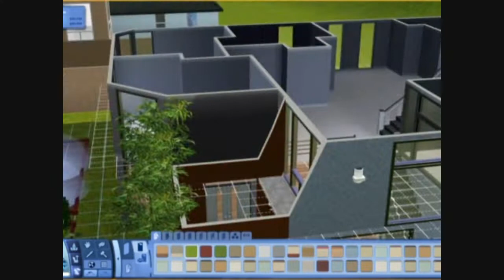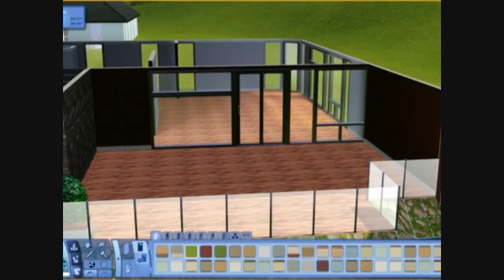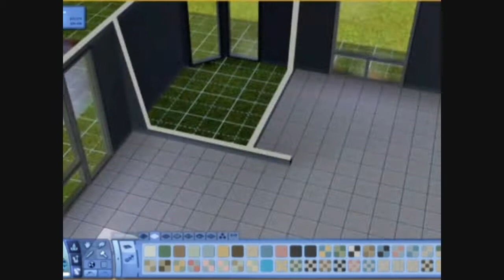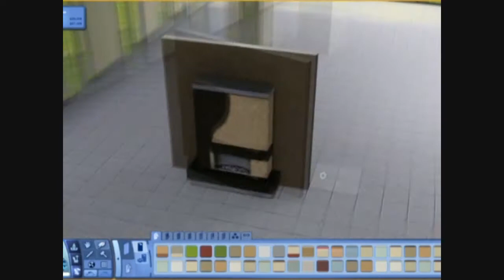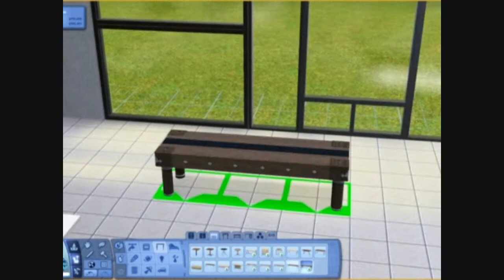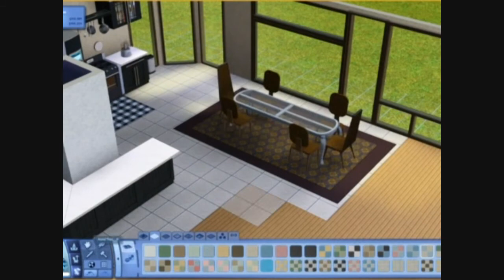The Sims 3 - Building a House 17 - Avalon Grande - Part 3 - Landscaping/ Architecture/ Interior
For some reason , every time I open up the game to work on the house, the plants around the area end up in places where they shouldn't be. I speak of the plants above the entrance to the house... it has something to do with MO but I don't know how to fix it, So I've had to reomve the plants above so next best idea!

I'm still not happy with the overall hose design, but I've stuck with it, I'll probably clean up the colours and stuff later though.

Kitchen isn't placed the best, neither is the dining area, probably clean that up next part too.

So I'm not particularly happy with the house so far, but we'll what the end product looks like!

Avalon Grande took 9-10 hours to build altogether and costs $308 000 furnished and $151 unfurnished.